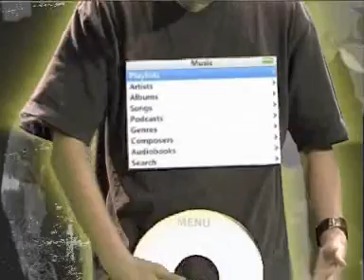Music is everywhere(i-pod)